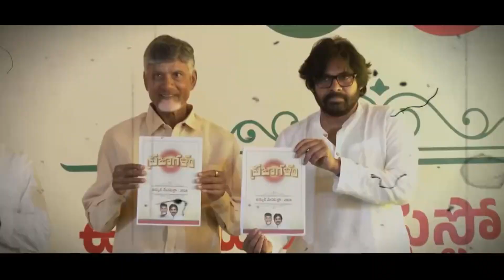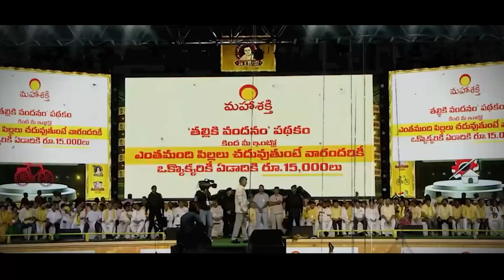2014, 2024.. అంకెలు మారినా మోసాలు చేసే బాబు బుద్ధి మారలేదు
2014, 2024.. అంకెలు మారినా మోసాలు చేసే బాబు బుద్ధి మారలేదు

ఎన్నికల ముందు హామీలివ్వడం, గెలిచాక హ్యాండివ్వడం
@ncbn కి వెన్నతో పెట్టిన విద్య

బాబూ నీ మోసాల్నిమర్చిపోం.. నిన్ను ఎప్పటికీ క్షమించం అంటున్న ఏపీ ప్రజానీకం!